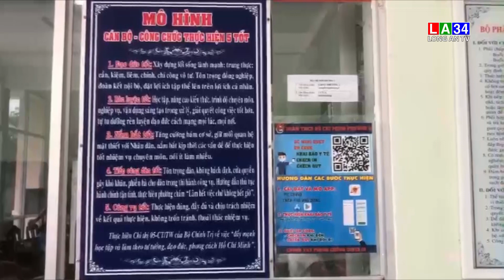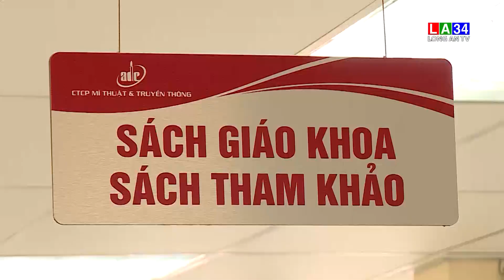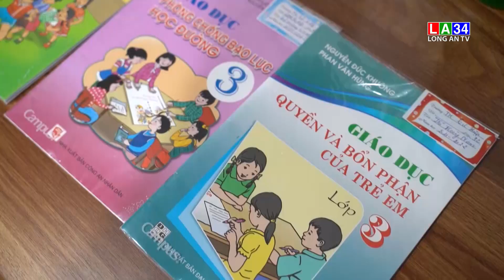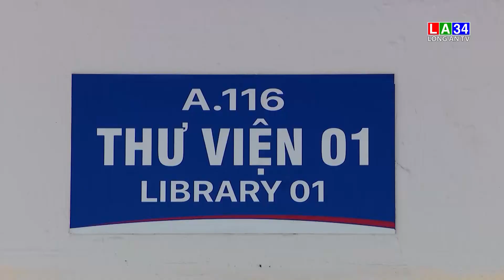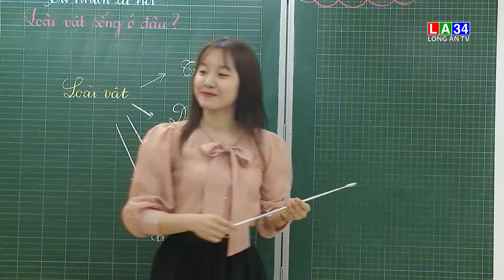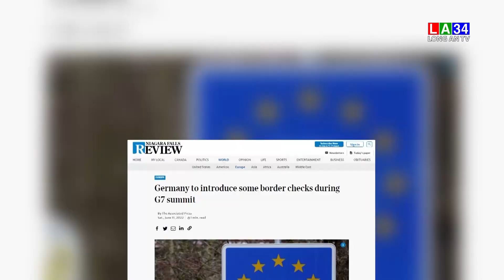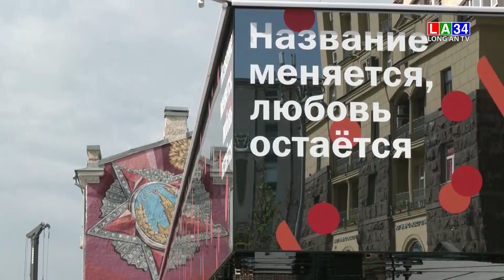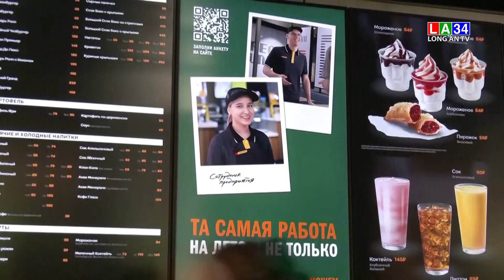Bản tin Thời sự trưa 14/6/2022 I Long An TV